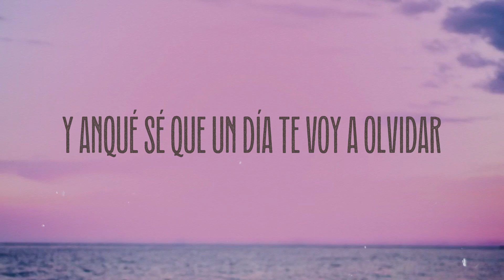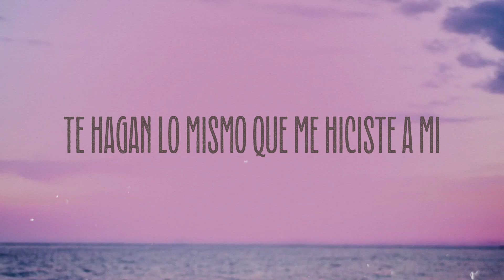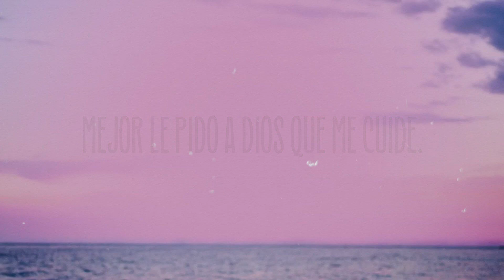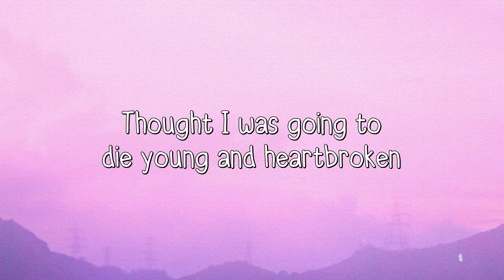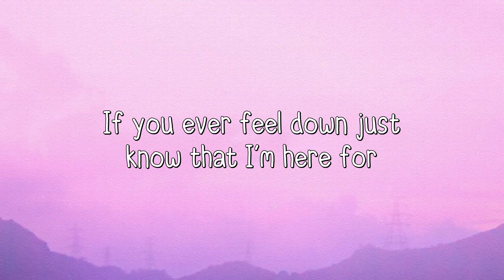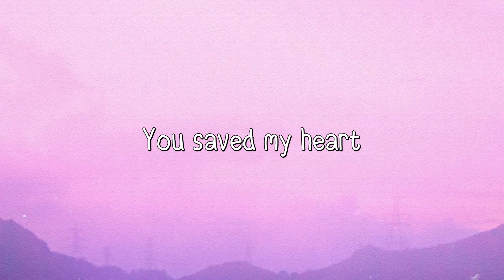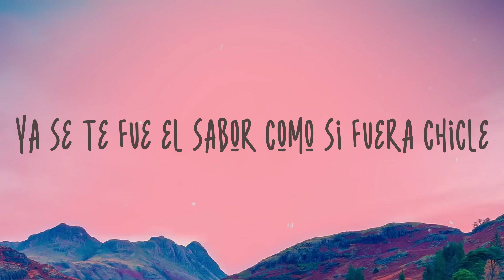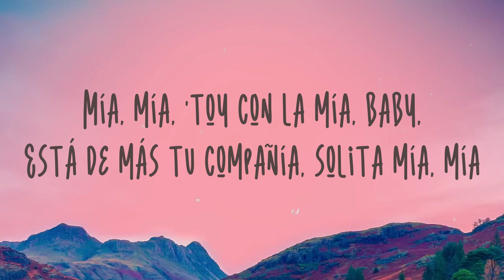La Bachata - MTZ Manuel Turizo (Lyrics) 🪕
La Bachata - MTZ Manuel Turizo (Lyrics) 🪕 del  La Bachata - MTZ Manuel Turizo (Lyrics) 🪕